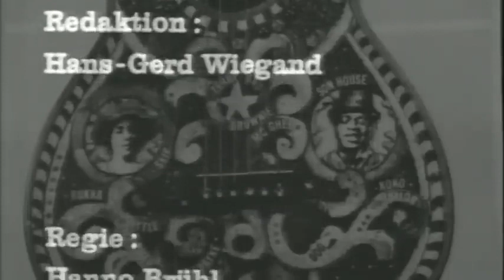Little Walter & Koko Taylor with Hound Dog Taylor In German Tv (American folk Blues Festival '67)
from The 1967 American folk Blues Festival , West Germany Tv . October  , 1967.

Little Walter  , Vocals y harp .
Koko Taylor  , Vocals.
Hound Dog Taylor  , Lead Guitar.
Dillard Crume , Present y Bass Guitar.
Odie Payne  , Drums.

              Chicago Blues